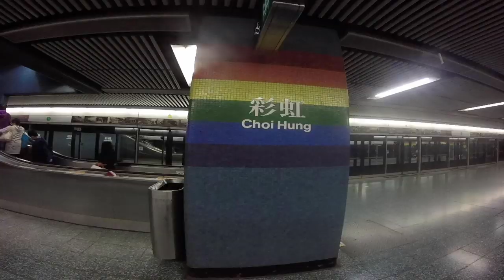Weekend 2 in Hong Kong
Hi, I'm Lilian. I am a third-year student at Massey University's College of Creative Arts in Wellington, New Zealand, studying a Bachelor of Design (Honours), majoring in Visual Communication Design. In December 2018, I was awarded the Prime Minister's Scholarship of Asia (PMSA), to work and live in Hong Kong for a three-month internship in 2019. This is my footage from weekend 2 visiting; the Choi Hung estate, Nan Lian Garden, Chi Lin Nunnery, going to a village festival in Ho Sheung Heung, watching Chinese Opera and hiking up Victoria Peak.

Software - Premier Pro